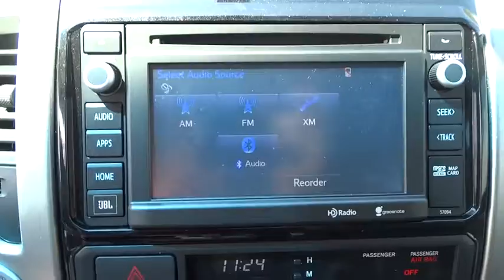2014 Toyota Tacoma Corpus Christi, Alice, Kingsville, Portland, Robstown, TX 105005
2014 Toyota Tacoma  - Stock#: 105005 - VIN#: 5TFLU4EN2EX105005

3232 U.S. Hwy 77

Crew Cab! 4 Wheel Drive! This vehicle includes our Mike Shaw Pre-Owned Advantage Warranty: 3 month limited warranty coverage and free oil changes up to 12,000 miles. We're so certain that you will love your vehicle that we offer a 72 hour vehicle exchange if you are not completely satisfied. See dealer for details. Thank you for taking the time to look at this outstanding-looking 2014 Toyota Tacoma. The quality of this wonderful Tacoma is sure to make it a favorite among our educated buyers.Mike Shaw Pre-Owned Advantage Warranty includes 72 hour exchange policy, 3 month limited warranty coverage and free oil changes up to 12,000 miles. See dealer for details.